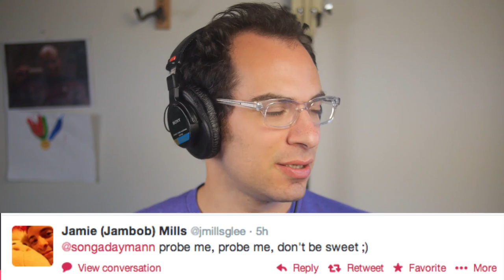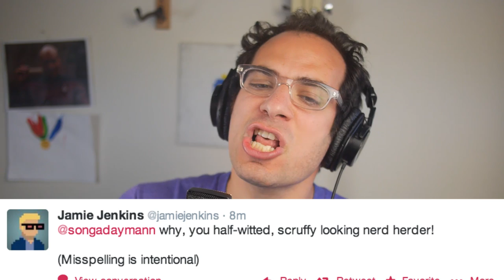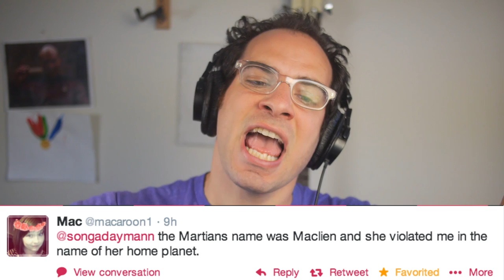May The Fourth Be With You | Twitter @ Reply Song #10 | Song A Day #1949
Probe me, probe me, don't be sweet
Skin of green and big black eyes
Riding around in my flying saucer,
traveling at the speed of light

Those are the creatures that we haven't all seen
He touched my anus, but also my heart
Alien, you should've come over
Let's take them in, they're traveled so far

Jabba the Hutt had a big ol' butt
Beep BOOP beep! I'm an alien robot!
ET text home
ET Bone home
Maybe we are not alone

Their home planet was just left of melmac
and they fueled their ships with cat blood
and if they take me away i will come back
I still don't know why she probed me or what it was she left in my butt

Why, you half witted, scruffy looking nerd herder
"insert wookie noise here"
Shoot first, re-edit later

aliens are not that bad
I am an alien
aliens...they will eat your brains
Aliens...aliens

Aliens come in every shape and size,
whether from mexico or Enterpirse
Spaceship. Robot Hip. Alien Slime.
321 we got back in time

the martians name was Maclien
and she violated me
in the name of her home planet
May the fourth, Maris' 21 years old
Futurama has aliens, we are aliens and aliens are great

ET text home
ET Bone home